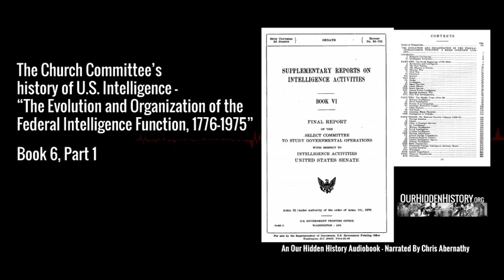6.3.12 Defense Intelligence - The Church Committee's History of US Intelligence (1976)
THE EVOLUTION AND ORGANIZATION OF THE FEDERAL INTELLIGENCE FUNCTION: A BRIEF OVERVIEW
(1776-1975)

Final Report of the Select Committee to Study Governmental Operations with Respect to Intelligence Activities United States Senate

Book 6, Supplementary Reports on Intelligence Activities

Prepared for the Select Committee by Dr. Harold C. Relyea, Analyst in American National Government, Government and General Research Division, Congressional Research Service, Library of Congress in 1976.

Published by the Committee to "provide a comprehensive compilation of public, unclassified, sources of information on American intelligence activities, and includes a full bibliography."

Audiobook narrated by Chris Abernathy for and copyright by Our Hidden History. Text is in the public domain.

Introduction

I. Research Limitations
II. Intelligence Authority

PART ONE: The Small Beginnings (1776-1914)

I. Revolution and Intelligence
II. The New Nation
III. The Mission to Florida
IV. Mexican War
V. Civil War
VI. Allan Pinkerton
VII. William H. Seward
VIII. Lafayette Baker
IX. Grenville M. Dodge
X. Henry Beebee Carrington
XI. Signal Services
XII. Lesser Efforts
XIII. Secret Service
XIV. Armed Forces Intelligence
XV. Spanish-American War
XVI. Post War Developments

PART TWO: The Middle Years (1914-39)

I. Military Intelligence
II. Naval Intelligence
III. Bureau of Investigation
IV. American Protective League
V. Other Factors
VI. Red Scare
VII. American Black Chamber
VIII. Intelligence at Twilight

PART THREE: The National Security Colossus (1939-75)

I. Neutral America
II. Attack
III. Office of Strategic Services
IV. Air Intelligence
V. Military Intelligence
VI. Naval Intelligence
VII. Civilian Intelligence
VIII. Postwar Adjustment
IX. Atomic Energy Commission
X. National Security Council
XI. Central Intelligence Agency
XII. Defense Intelligence
XIII. State Department
XIV. President’s Foreign Intelligence Advisory Board
XV. Loyalty-Security
XVI. Watergate
XVII. Justice Department
XVIII. Treasury Department
XIX. Overview